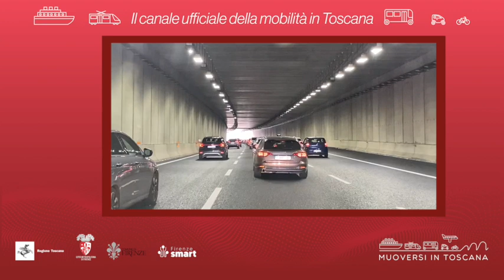Muoversi in Toscana - Edizione delle 17 del 17 novembre 2022